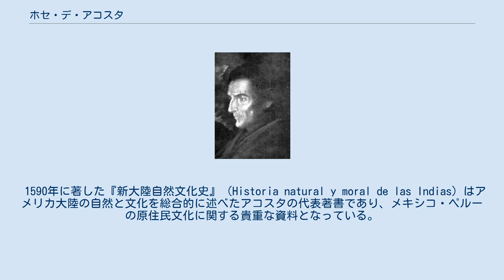ホセ・デ・アコスタ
ホセ・デ・アコスタ ホセ・デ・アコスタ（José de Acosta, 1540年 - 1600年）は、博物学者。
アメリカ大陸の初期記録者の一人であるスペインのイエズス会士。
 1540年、メディーナ・デル・カンポの商人の家に生まれる。
1551年にイエズス会学院に入り、1562年叙品。
ローマのプラセンシアにてイエズス会学院教授を務めた後に1571年にペルー赴任。
 1572年4月27日にリマに到着すると、1576年イエズス会のペルー管区長となった。
ペルーでの布教活動に指導的な役割を果たすと同時にアレキパ、クスコ、ラパス、ポトシ等へ赴き、布教に従事した。
 原住民文化の観察・記録を熱心に行い、1586年にメキシコへ移る。
メキシコシティにおいてフアン・デ・トルバに師事して先スペイン期の文化を学び、1587年に帰国。
 帰国後はバリャドリードにてイエズス会修道院長となり、1597年にサラマンカにて学院長を務めた。
1600年、サラマンカにて病没。
 1590年に著した『新大陸自然文化史』（Historia natural y moral de las Indias）はアメリカ大陸の自然と文化を総合的に述べたアコスタの代表著書であり、メキシコ・ペルーの原住民文化に関する貴重な資料となっている。
 また、1588年の『インディアスにおける福音伝道論』（De procuranda indorum salute）は諸民族の文化圏分類が試みられており、社会学・人類学的にも歴史的意義を持つ先駆的な試みであるとして注目を集めた。